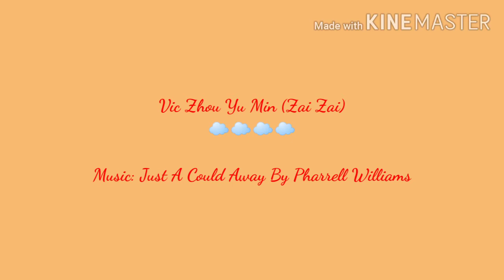Vic Zhou Yu Min (Zai Zai) ☁☁☁☁ Music: Just A Cloud Away - Pharrell Williams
Fanmade Video Presentation For ZaiZai Only ❤❤❤❤